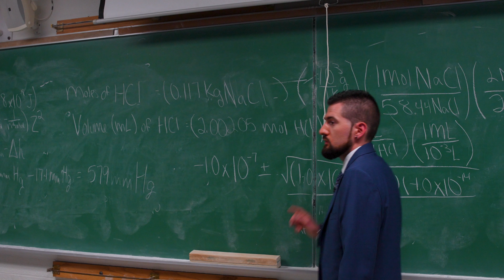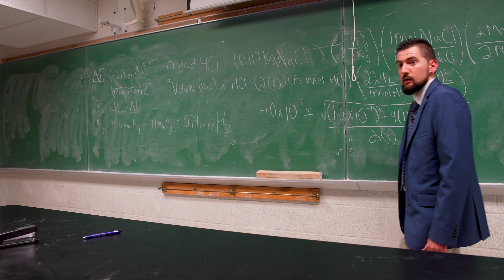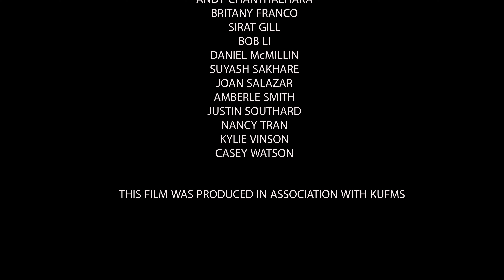ESCAPING VENDESTRIA PILOT V2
A curious high school girl ropes her two friends into discovering the truth about a mysterious tree.